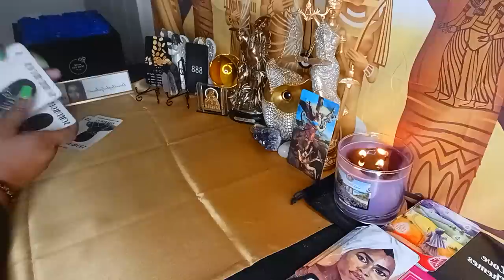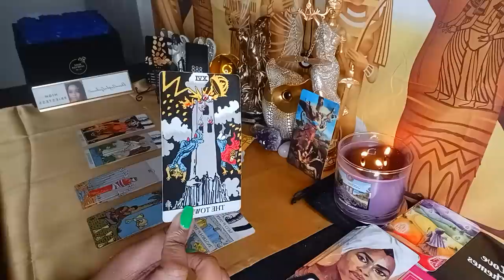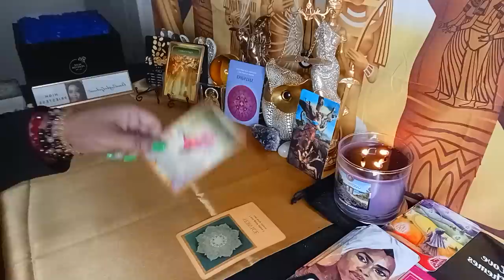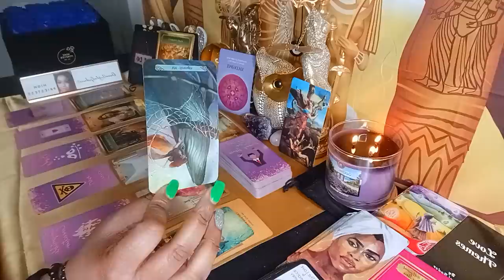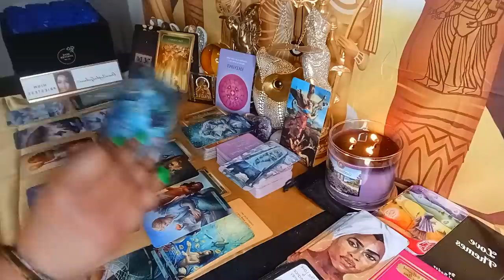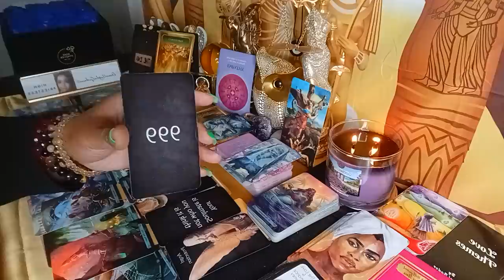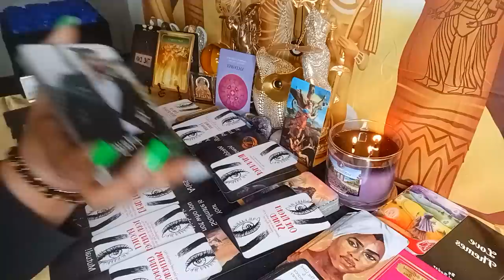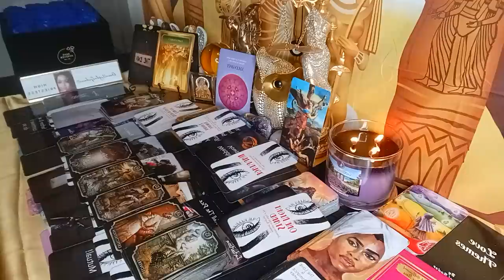🪃A TOXIC COUPLE WHO UNRIGHTFULLY STOLE UR ENERGY DEFEATED‼️TOWER OF JUSTICE CLEARS ALL CONFUSION🔥⚖️🔥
3255 Lawrenceville Suwanee Rd
Suite P-138

What's Needed From You Is:
3. Leave A Comment On A Current Video(You Guys Know I Check😁)
4. Click Like Button Please & Thanks🌟🎀🌟

2 Questions For $15 If needing ASAP add $10 and you'll be delivered within 48 hours.

🚨Emergency Readings - $125 They will be delivered with 48 hours of payment🚨

If You Are Taking Part In Spilt Payment Plan. I Book You When You Pay First Half. Second Half Is Due One Week From First Payment. Please  Communicate If Something Changes. If  You Neglect Agreement Their Will Be NO REFUND Of First Half.*

Thanks so much!😇🥰 Grateful 💜 🙏 to be able to walk in my Divine Purpose ✨ 🤗